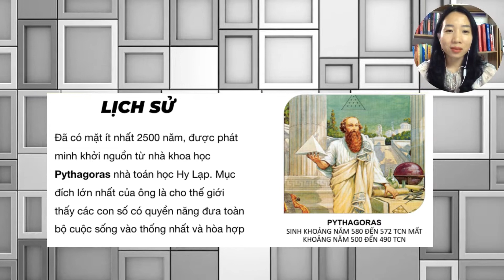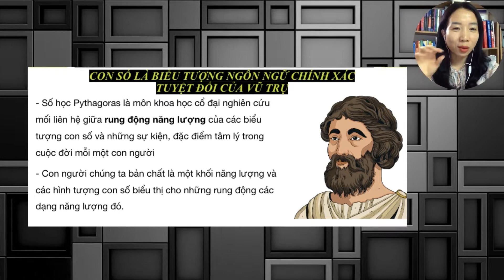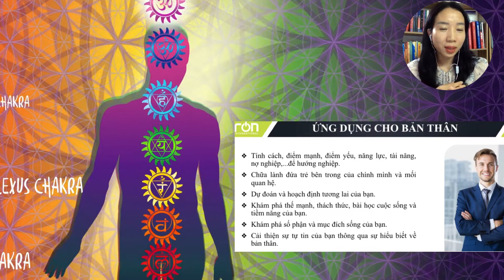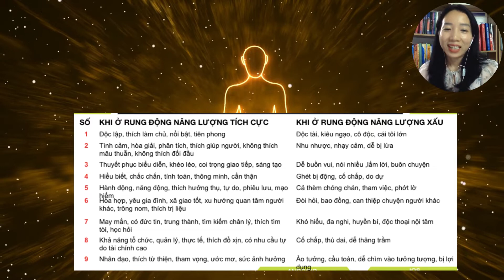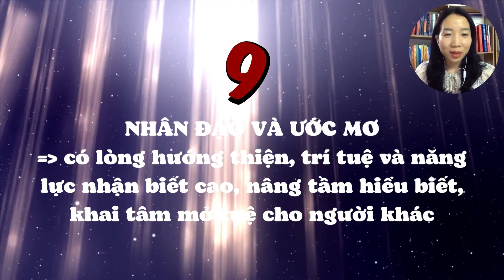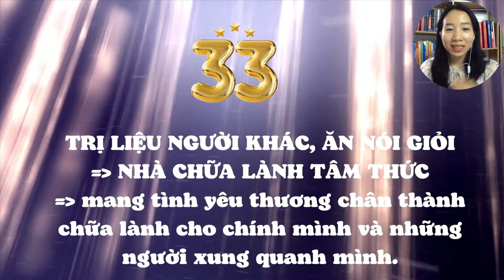CHỈ SỐ ĐƯỜNG ĐỜI | con đường nên đi ở "kiếp sống" này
Dù bạn đang làm công việc gì, khi biết được năng lượng con số tác động lên đường đời của mình là gì, bạn sẽ tự tin hơn vào thế mạnh của mình và tích cực thể hiện nó trong kiếp sống này.